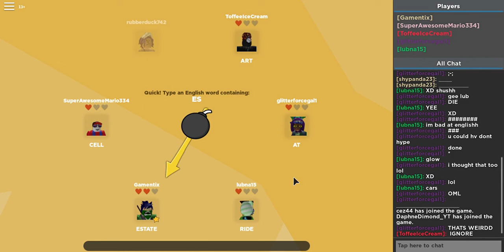Unbeatable!! - Word Bomb (Roblox)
Decided to return to this game a little, after not playing for quite a while.